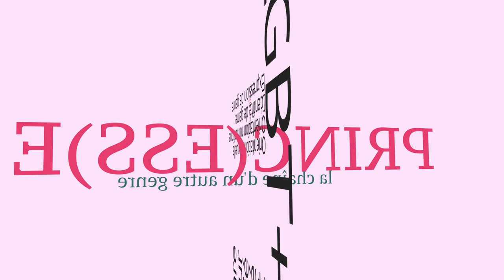LGBT et cheveux colorés de licorne - Prince répond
Pourquoi beaucoup de lesbiennes, gays, bi, trans ont les cheveux colorés ? Bleu, violet, rose, arc-en-ciel ?